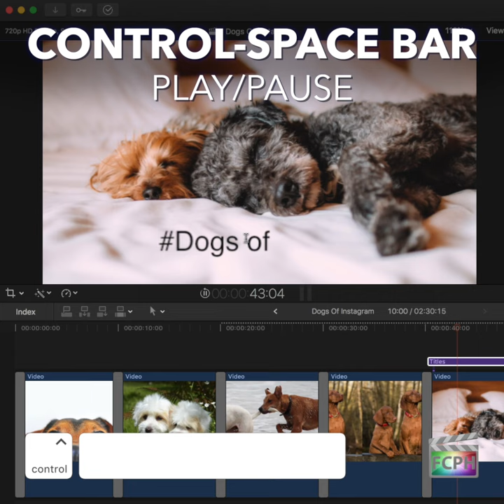Final Cut Pro Shortcut | Control-Space Bar | Play/Pause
Control-Space Bar | Play/Pause | Use this Final Cut Pro shortcut while editing text to start or pause playback

Visit AnAwesomeGuide.com for more